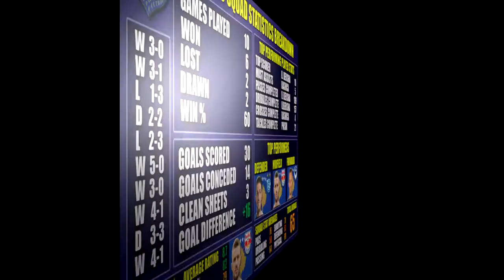FIFA 18 KOSOVO SQUAD BUILDER w/ IMOTM BERISHA + INFORM BERISHA | GAMEPLAY + STATS FOR STARTING XI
Fifa 18 Ultimate Team Kosovo squad builder featuring gameplay and stats from all of the starting XI ft IMOTM Berisha IF Berisha...
Click show more for time stamps...

Kosovo Team Stats Breakdown  10:22
Total Cost  10:32
Overall team rating  10:38
Player Info Gameplay + Stats (Click a time below to jump straight to a certain player)

GK. Samir Ujkani  0:06
LB.  Leart Paqarada  0:39
CB.  Loret Sadiku (cdm) 1:17
CB.  Alban Pnishi  2:01
RB.  Mergim Vojvoda  2:49
CDM.  Eroll Zejnullahu  3:38
CDM.  Hekuran Kryeziu  4:14
LM.  Arber Zeneli  5:04
RM.  Milot Rashica  5:59
CAM. IMOTM Valon Berisha 80  7:13
ST.  IF Besart Berisha 80  9:03

G